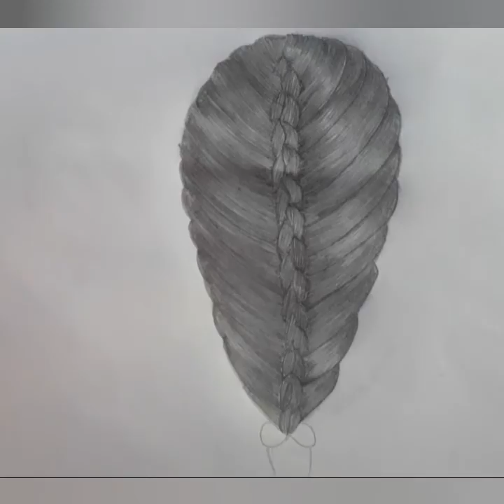how to draw a beginner choti # step by step drawing # pencil sketch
usess of material

doms pencil
cotton buds,blending stamp,